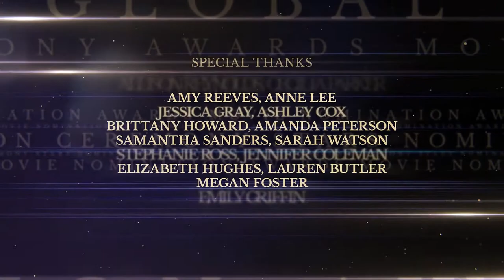Awards Pack 36330015